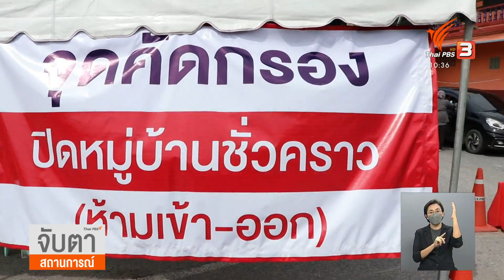ขยายเคอร์ฟิวนครศรีฯ หลังติดเชื้อเพิ่ม (25 ต.ค. 64)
มหาวิทยาลัยสงขลานครินทร์ วิทยาเขตหาดใหญ่ ออกประกาศขอให้บุคลากรเน้นย้ำในมาตรการดูแลตัวเองและบุคคลในครอบครัว เนื่องจาก 2 วันที่ผ่านมามีบุคลากรติดเชื้อโควิด-19 ถึง 10 คน ส่วนจังหวัดนครศรีธรรมราช ประกาศขยายเวลาเคอร์ฟิว หลังพบติดเชื้อโควิดเพิ่ม อันดับ 3 ของประเทศ